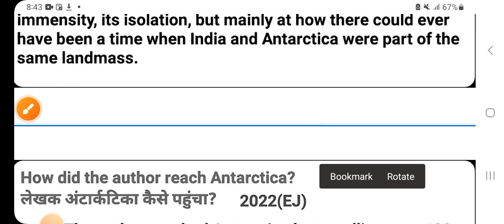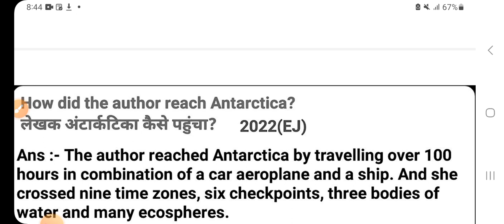how did the author reach Antarctica